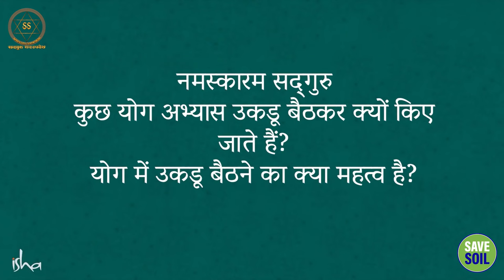दिमाग तेज करने का 1 मिनट का राज़!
1 minute secret to sharpen your brain!

सद्गुरु योग में उकडूँ बैठने के महत्व के बारे में बता रहे हैं,  जिससे रीढ़ का व्यायाम होता है और साथ ही स्पष्टता और बुद्धिमानी बढ़ती है। वे हमें एक सरल अभ्यास भी सिखा रहे हैं, जिससे शरीर की सम्पूर्ण खुशहाली में मदद मिलती है।

Sadhguru talks about the importance of squats in yoga, which exercises the spine while also increasing clarity and intelligence. He is also teaching us a simple exercise, which helps in overall well-being of the body.